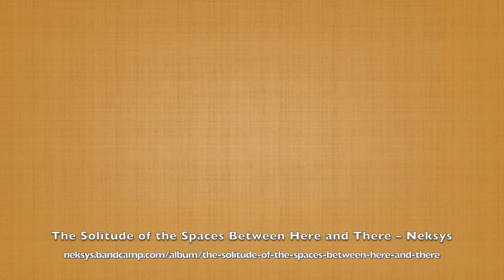Quasars – Neksys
This video is about Quasars – Neksys